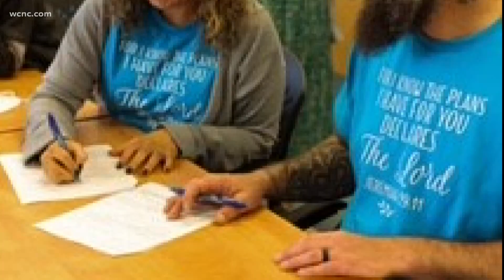Gaston County parents of newly-adopted siblings advocate for adopting, foster care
After three and a half years of waiting, Rebecca Kirkland and her husband Justin finally got to adopt their three children.

The kids, 12-year-old Benny, 8-year-old Gabriel and 6-year-old Alyssa, are siblings that the Kirklands began fostering back in 2018 after they were found living in a tent in a backyard with their birth mother.

Kirkland said they connected with the kids almost instantly and had an understanding of their turbulent situation.

"I'm working in the substance abuse field, so I understand the need for foster homes, the need for adoptions," she said. "I also understand addiction. I'm also a person in active recovery. So I understand the toll that addiction can play in people's lives."